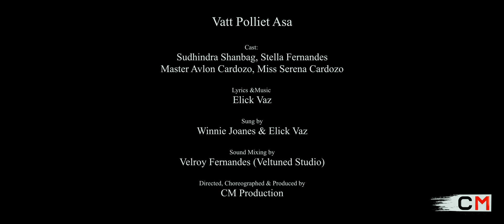Vatt Polliet Asa Latest Goan Konkani Song 2020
Music & Lyrics :  Elick Vaz
Sung By  :Winnie Joanes & Elick Vaz
Sound Mixing : Velroy Fernandes (Veltuned Studio)
Directed, Choreographed & Produce : CM Production
Featuring: Master Avlon Cardozo, Miss Serena Cardozo
Sudhindra Shanbag, Stella Fernandes